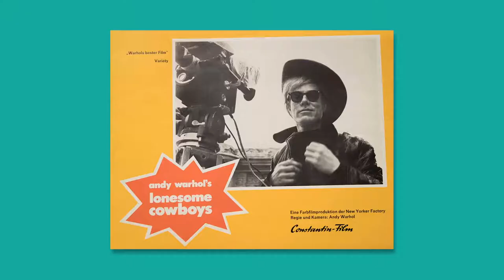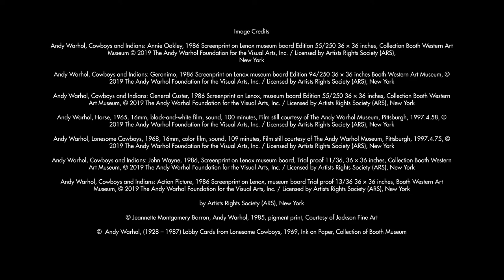'Warhol and the West': Traveling exhibition opening at Booth Western Art Museum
'Warhol and the West' is the first ever museum show to explore the full range of Western imagery Warhol produced and how his love for Western movies and the region shaped his ironic artistic commentary on how Americans mythologize the West. Co-developed with the National Cowboy & Western Heritage Museum and the Tacoma Art Museum, 'Warhol and the West' is making its national debut at the Booth (August 25 – December 31, 2019) before moving on to Oklahoma City and Tacoma, Washington in 2020. Exhibition catalogue co-published by University of California Press in association with the Tacoma Art Museum.